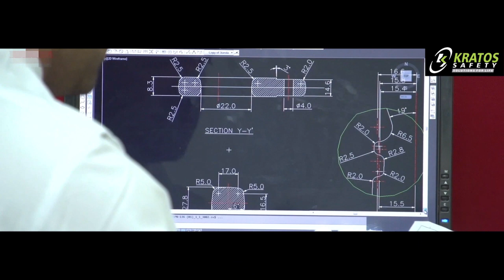Kratos Safety - Solutions for Life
With a large offer of more than 600 products in the following main ranges : harnesses, retractable fall arresters, sliding fall arresters, energy absorbing lanyards, lanyards, connectors, anchorage points, rope access & rescue, confined spaces,... KRATOS SAFETY offers a full fall arrest solution with premium services, customer oriented.